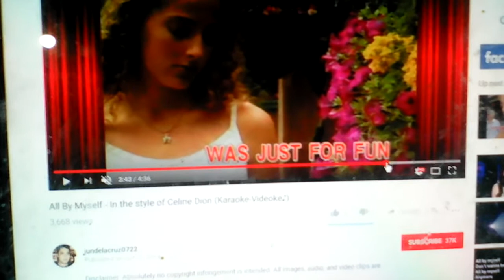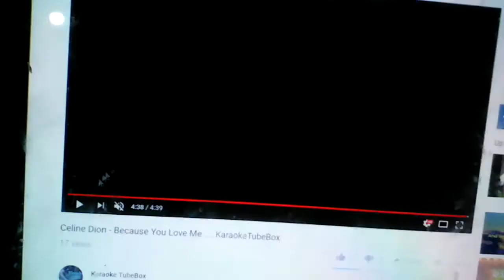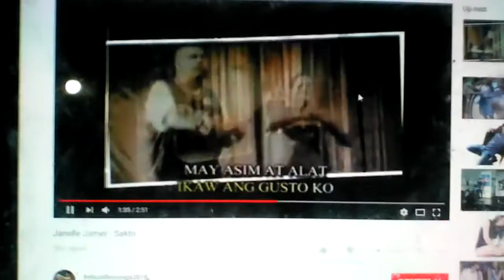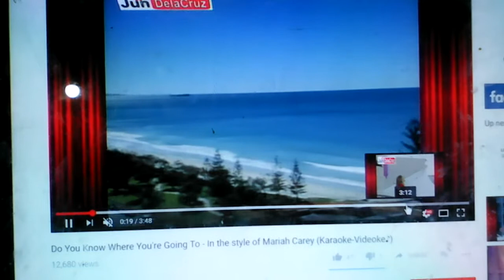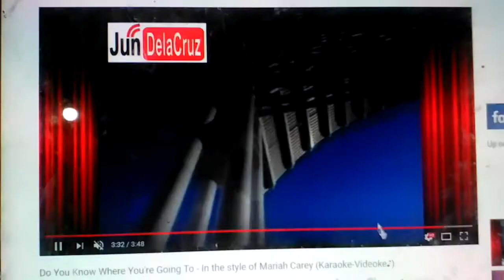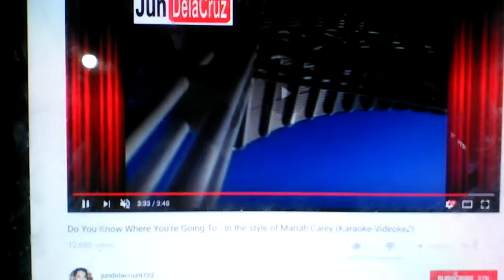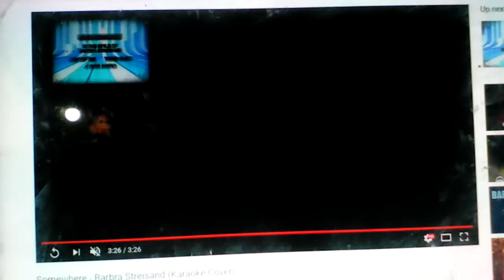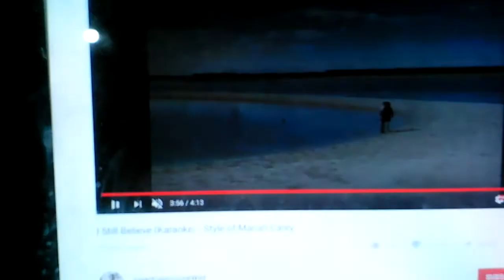Charice Vs. Beyonce, Leona Lewis, Rihanna, Sheryl Crow, Fergie, Carrie Underwood, Ciara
As Popularized By:
Barry Manilow
Roberta Flack
Whitney Houston
LeAnn Rimes
Celine Dion
Mariah Carey
Barbra Streisand
Diana Ross
Michael Buble
Engelbert Humperdinck
Michael Jackson
Bread
Beatles
The Platters
Matt Monro
Elvis Presley
Frank Sinatra
The Carpenters
Abba
The Corrs
Britney Spears
Christina Aguilera
Mandy Moore